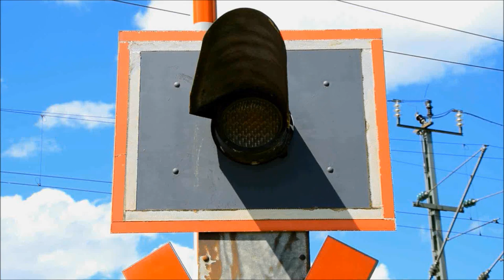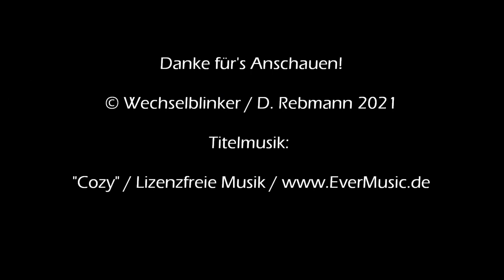Bahnübergang Frauenalb "Im Wiesengrund"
Frauenalb liegt nördlich von Bad Herrenalb im Albtal und ist eigentlich gar kein richtiger Ort. Es handelt sich lediglich um ein paar Häuser, die von der bekannten Klosterruine Frauenalb in den Schatten gestellt werden. Der nächste (deutlich größere) Ort ist Schielberg, weswegen der Bahnhof an der Albtalbahn, den man hier vorfindet, den Namen "Frauenalb-Schielberg" trägt.

Etwas südlich des Ortes bzw. der Ruine gibt es ein Fabrikgelände, das durch eine kleine Straße mit der parallel laufenden L 564 verbunden ist. Diese Straße ist für den allgemeinen Verkehr gesperrt, sie führt allerdings auch nur auf das genannte Firmengelände.

Kurz vor der Einmündung auf die Landstraße kreuzt noch die Albtalbahn auf ihrem Weg von und nach Bad Herrenalb die Straße. Daher gibt es hier einen kleinen, sehr netten Bahnübergang mit Lichtzeichen von Siemens und einem schönen Wechselgong. Schranken gibt es keine, aber sie würden auch nicht benötigt. Der BÜ steht sehr nahe an der L 564, so dass ein eventuell (und verbotenerweise) abbiegender Schwerlastverkehr gegebenenfalls auf der Landstraße warten müsste.

Ein Hinweis noch in eigener Sache: Bei der letzten Aufnahme stand nur meine Kamera fest verankert vor dem Schalthaus. Ich selbst habe natürlich außerhalb des Gefahrenbereichs gewartet.